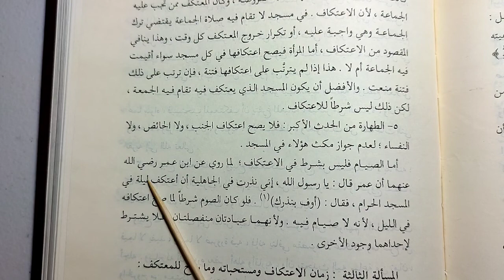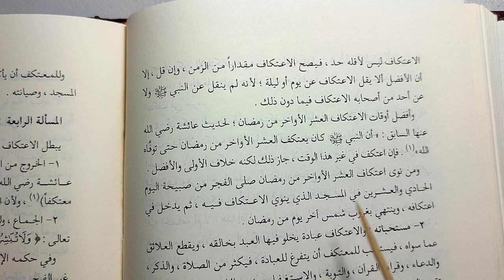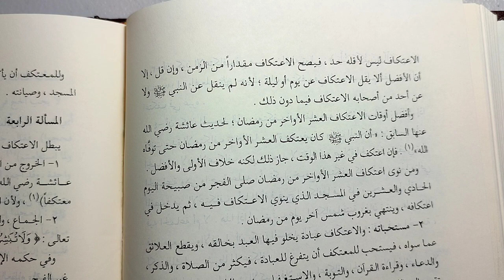L.32 When to do I'tikaf & its minimum duration | Fiqh Simplified